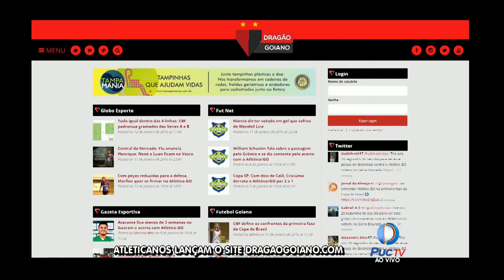PUC Esportes - Atleticanos lançam o site Dragaogoiano.com 19 01 2016